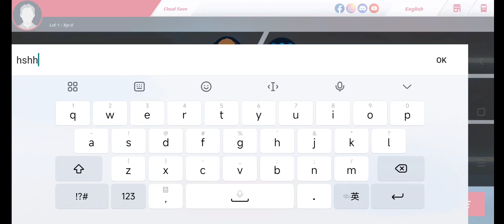Truckers of Europe 3 Mod Apk Gameplay | Mod Money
This video is about Truckers of Europe 3 Mod Apk Gameplay, You can free to buy trucks.